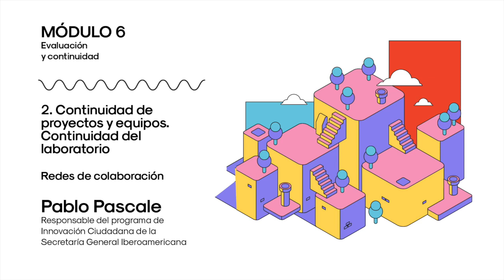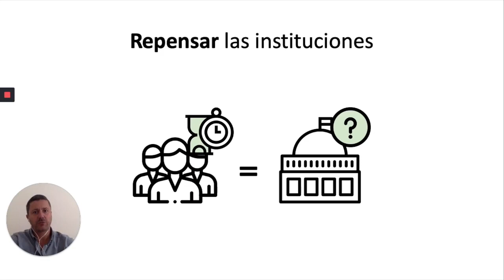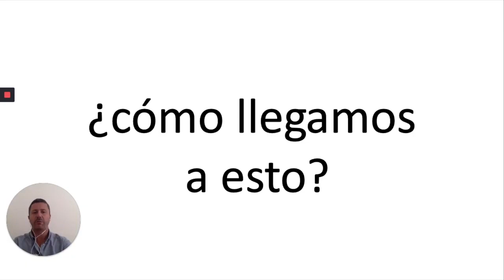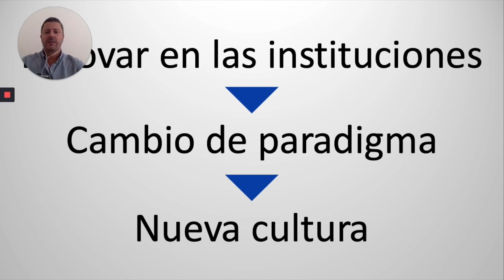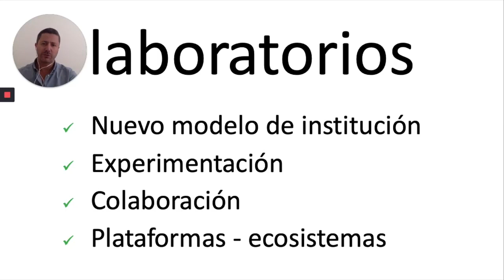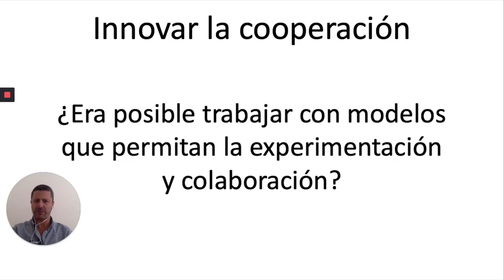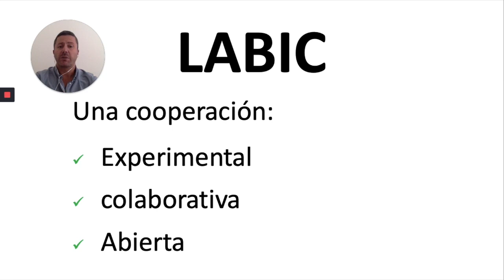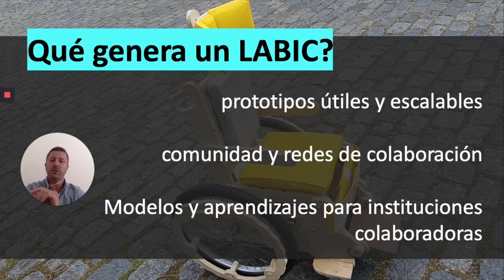Continuidad de proyectos y equipos. Continuidad del laboratorio.Redes de colaboración. Pablo Pascale